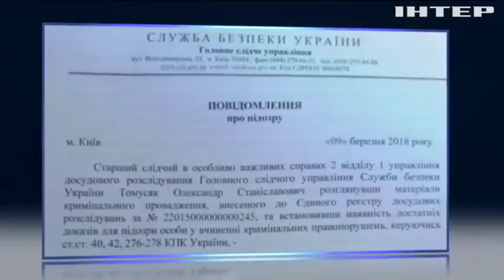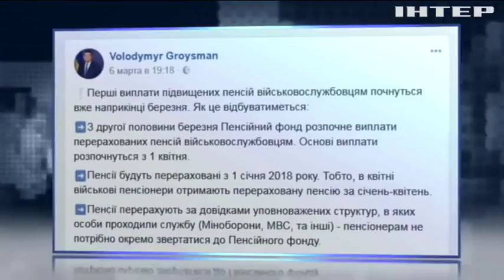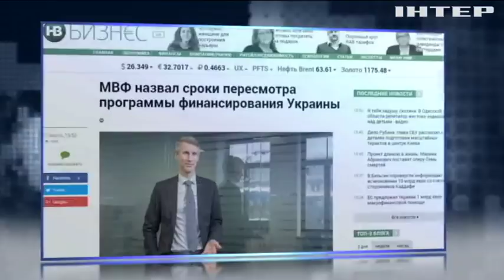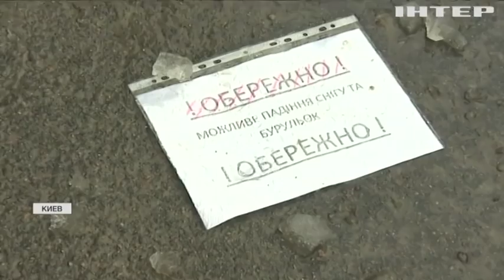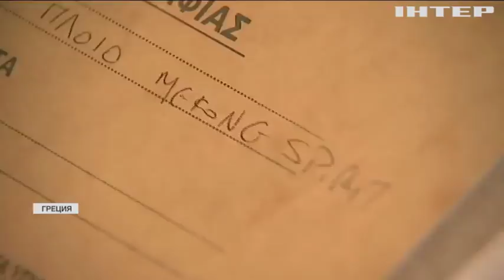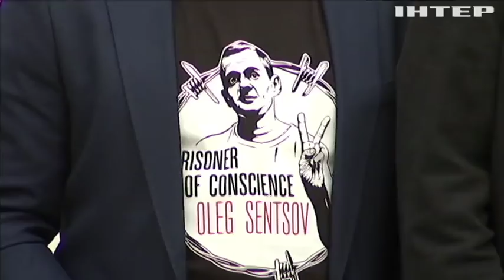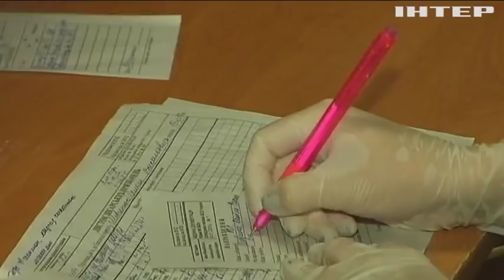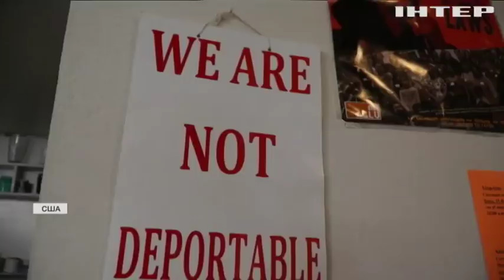Подробности недели, выпуск за 9 марта 2018 года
Смотрите в этом выпуске: Повышение, которым сыт не будешь. Что оскорбило военных пенсионеров, и на какие акции они готовы пойти?; Гривна в ударе! Почему национальная валюта укрепляется, как сильно еще может опуститься доллар, и какой прогноз экспертов - на весну?; Весеннее криминальное обострение. В чем причины всплеска преступности в столице и как погасить волну убийств и нападений?